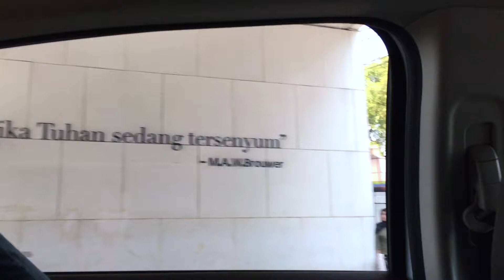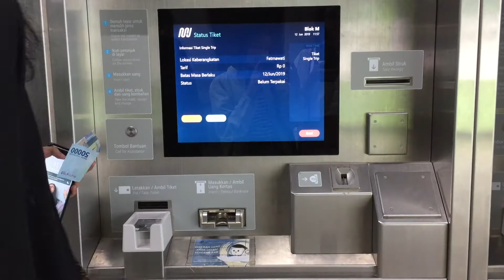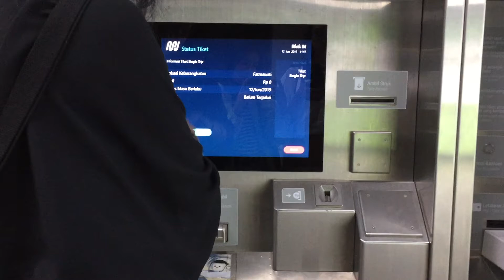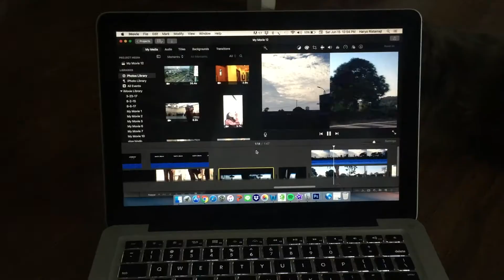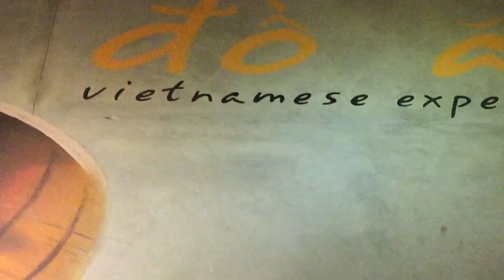a week in my life.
here’s a peek into my week!
Musics :
* Paisley Pink ft. Naiad - Give in
* Tonez&Re-C - Kyoto
* Wildflowers ft. Jason Dering - Young Stupid and in Love
* Cuco - Bossa No Sé ft. Jean Carter